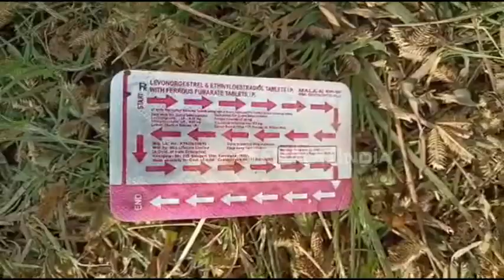कैसे नियोजित होंगे परिवार जब कूड़े में फेंकी जाएंगी दवाइयां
जौनपुर: सरकार जनसंख्या नियंत्रण के लिए लंबे समय से परिवार नियोजन अभियान चला रही है. इसके लिए सभी स्वास्थ्य केंद्रों पर गर्भनिरोधक दवाइयां और कंडोम का वितरण मुफ्त में किया जाता है. वहीं जनपद में सरकार का यह अभियान कूड़े के ढेर में पड़ा हुआ है.